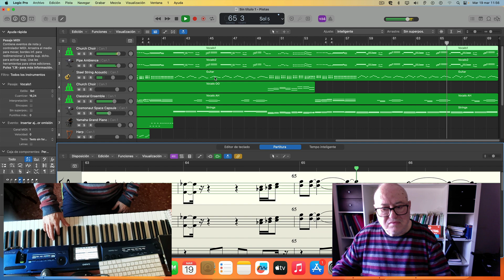Aprender woman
Aprendiendo con melodias